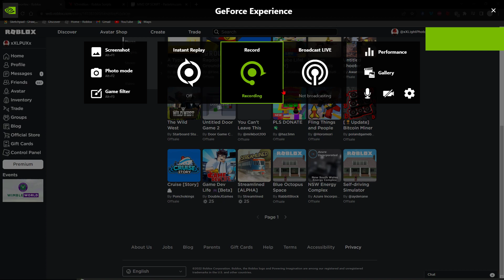WHAT WAS AYDEN SONG DOING IN HIS FAVORITES?!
GPU: NVIDIA GeForce GTX 1060 3GB | NVIDIA GeForce RTX 2060
CPU: Intel(R) Core(TM) i7-10700F CPU @ 2.90GHz
Memory: 32 GB RAM (31.87 GB RAM usable)
Current resolution: 1920 x 1080, 60Hz
Operating system: